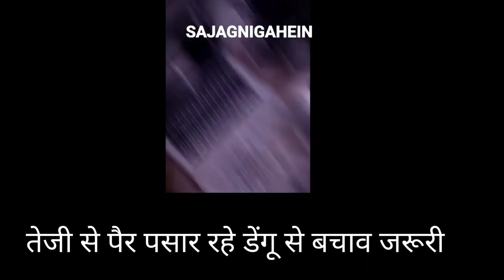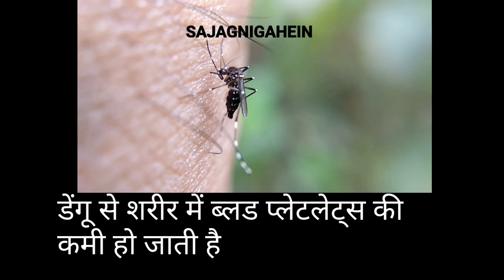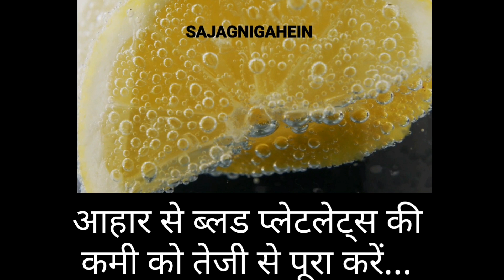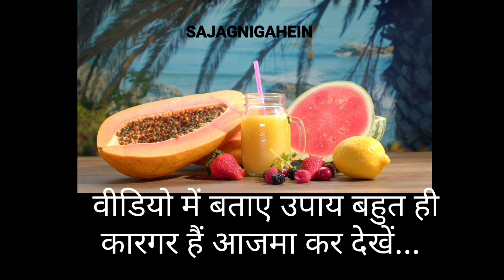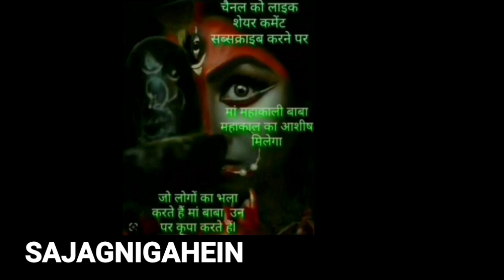डेंगूमेंप्लेटलेट्सकमीआसानीसेकैसेदूरकरेंएकदमसस्तेमें llsajagnigaheinll#trending#indianews#denguecare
येनंबरबहुतमहत्वपूर्णsaveकरलेंअभी llsajagnigaheinll#trendingviralnews#indianews#imphelplinenumbers

जीवनके16सुखक्याहैं. llsajagnigaheinll#trendingviral#indianews#happiness#jiwanke16sukh#happylifestyle

EXCLUSIVEVIDEO llsajagnigaheinll#trendingviralshorts#funnymoment#funnychild#chhotabachchasong#comedy

गजबकाजुगाड़ llsajagnigaheinll#trendingviralshorts#jugadtricks#funnyjugad

CopyrightDisclaimer :
Ihave no rights on the anime images